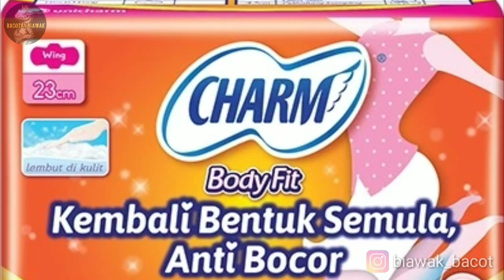Manchester united layak juara premier league || Lord Lingard masih disimpan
share ke mamak klean biar mamak klean maksa mamak-mamak yang Laen ikut nonton.
paten kali ahh. semakin banyak yang nonton makin semangat lah ya kan buat kontennya
pengisi suara : John
editor : John
direct : John
creatif : John
cp : John
kalo dapet duit buat mamaknya John

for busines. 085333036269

kesayangan
lord karius
lord maguaire
lord Lingard
lord Ibrahimovic
lord Higuain
lord braitwait
lord Phil jones
lord David Luiz
lord Adrian

Tim paporit
Manchester united
Manchester city
Barcelona
real Madrid
Torino

liga paporit
liga Champions
liga Spanyol
liga Inggris
liga Italia
malam ini